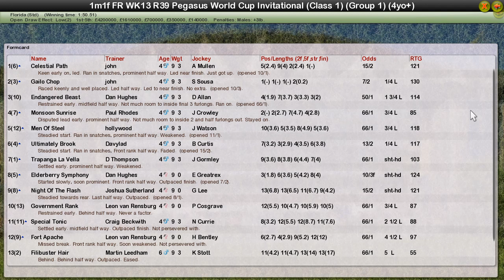FR WK13 R39 Pegasus World Cup Invitational